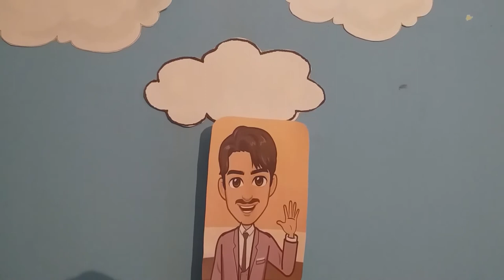Historia de Ethel Gordon Manson